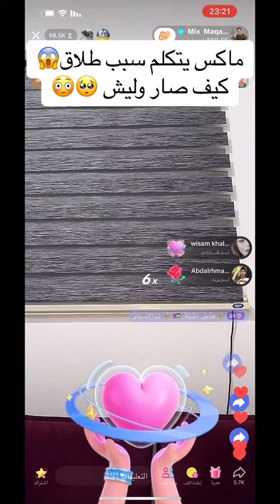مكس يتكلم عن سبب طلاقه من ضحى🥺